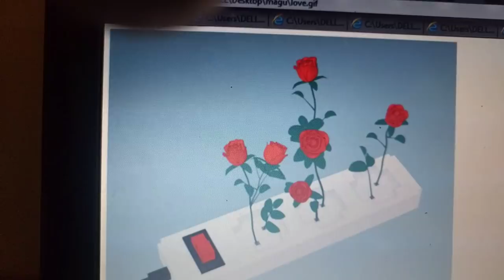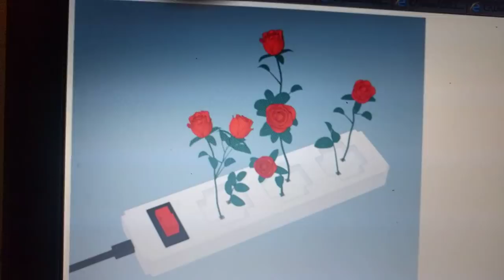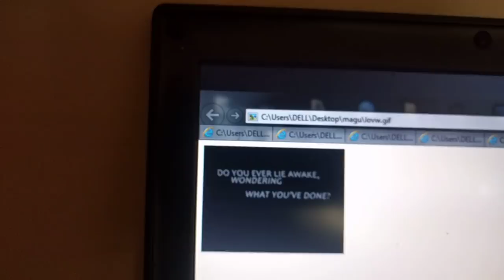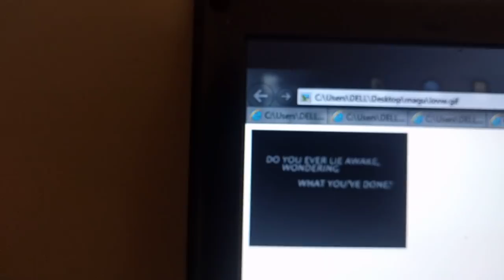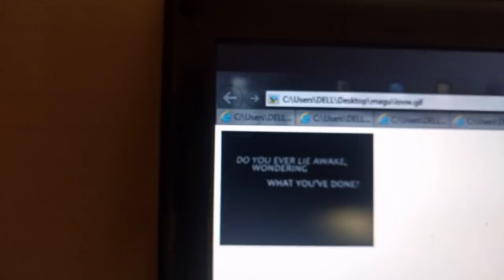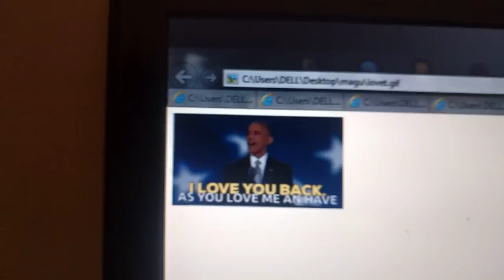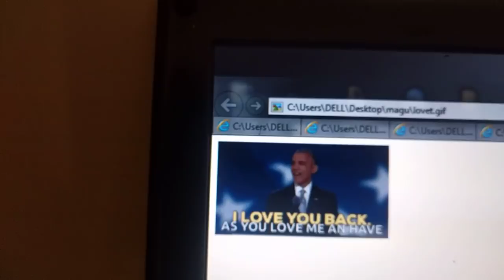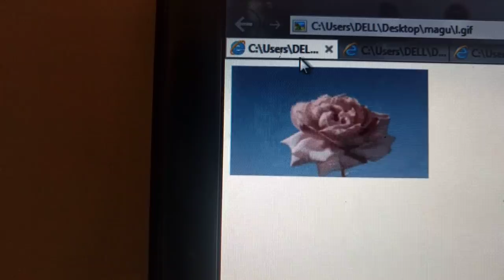Magufuli alivyoanza kupendwa na mwanamke asie mke wake,jifunze juu ya nguvu ya kupenda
Nimeshuhudia watu maarufu wakijukuta wanapendwa ghafla na RAIS wetu hawezi kukwepa mtego huo